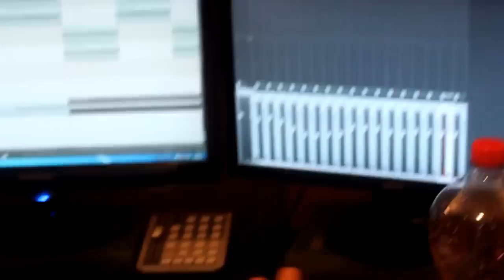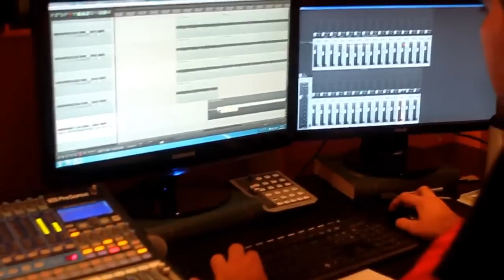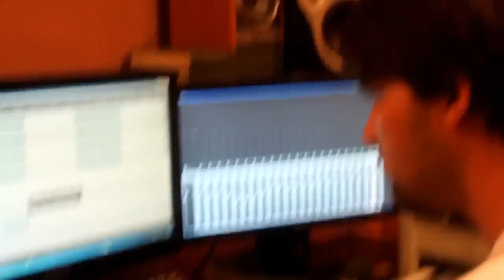Score in Sight - Jaroslav Londa studio highlights